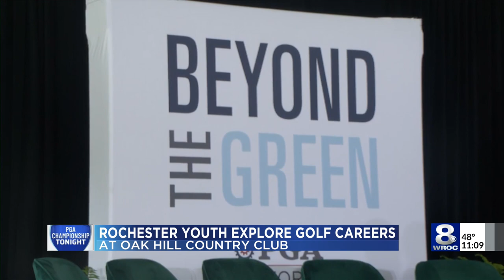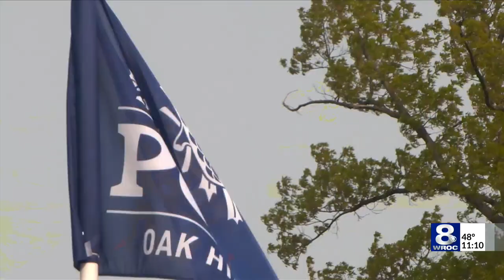Students explore career opportunities through PGA WORKS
Over 100 college and high school students took part in a unique workforce exploration or career day program at Oak Hill Tuesday